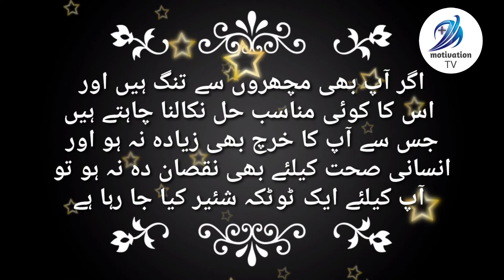An easy home-tried and effective mosquito repellent| Spray| mosquito killer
Motivation Plus TV

mosquito killer